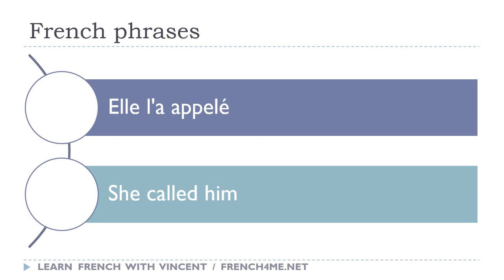Say it in French I She called him avi